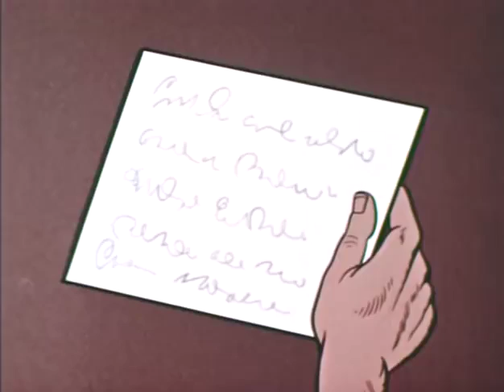Clutch Cargo The Haunted Castle 1